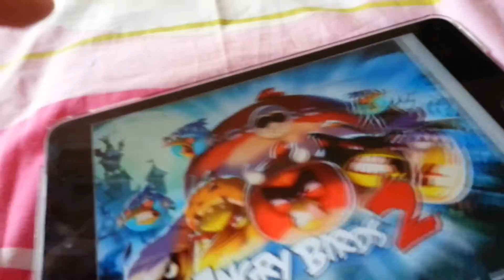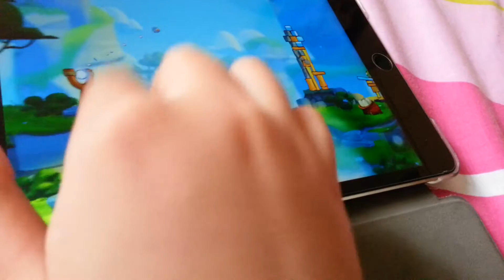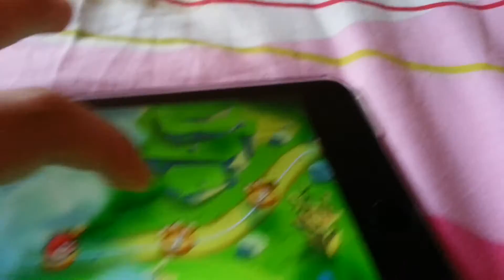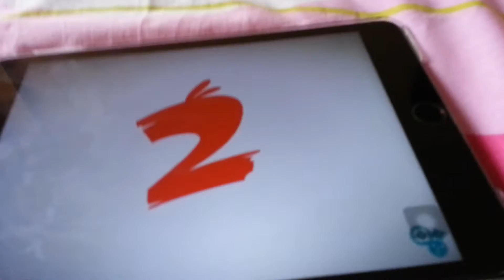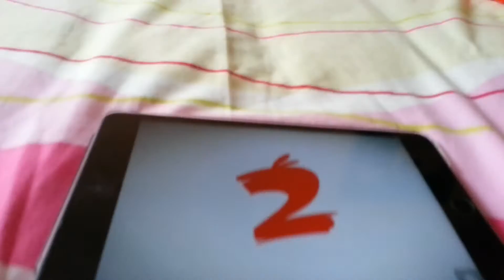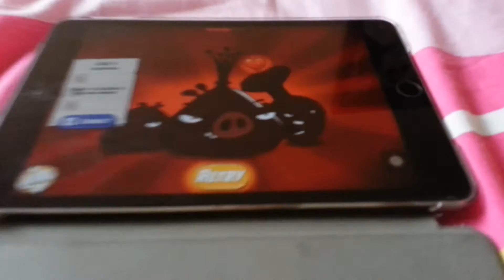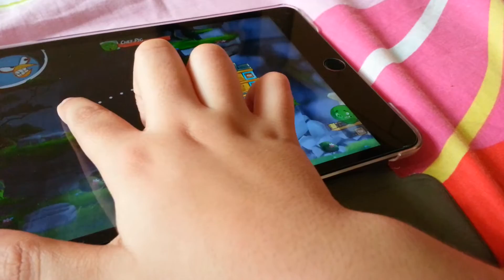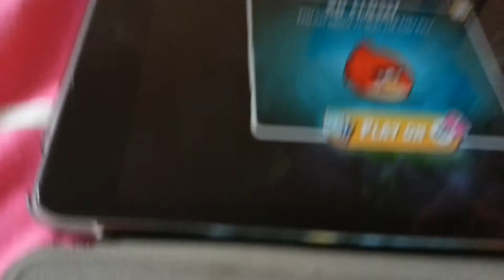Playing argry birds 2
A game for you